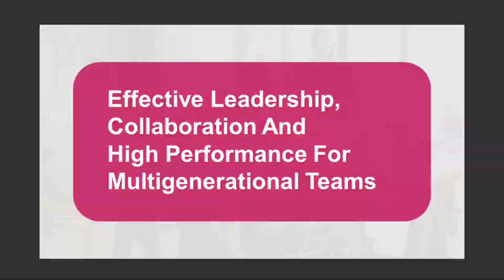2019 Focus - Giselle Kovary - Vlog 10 - January 17, 2019